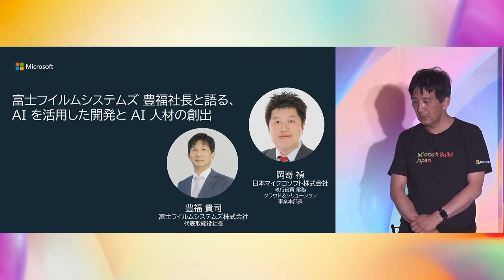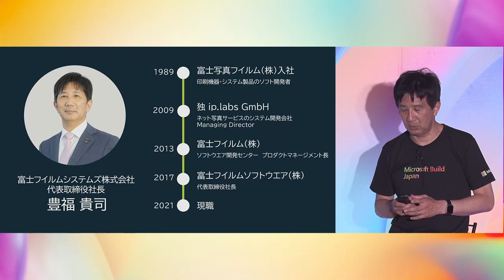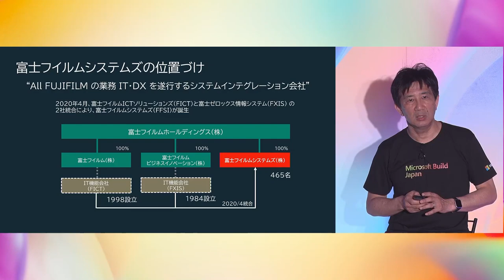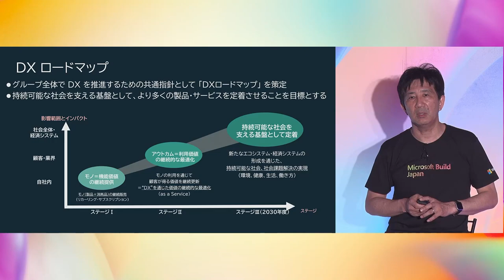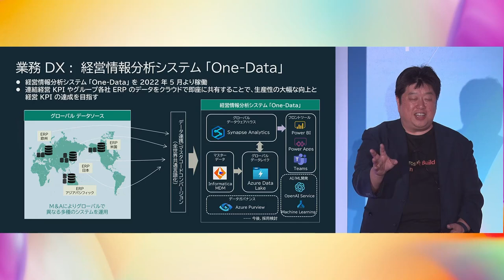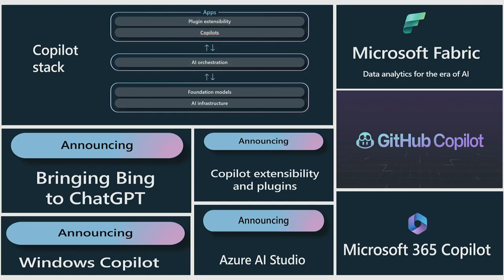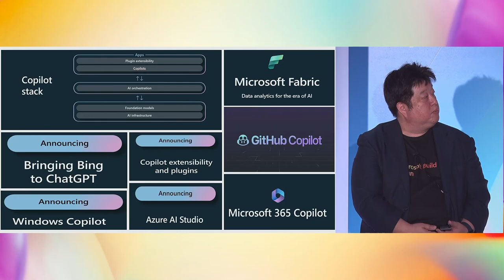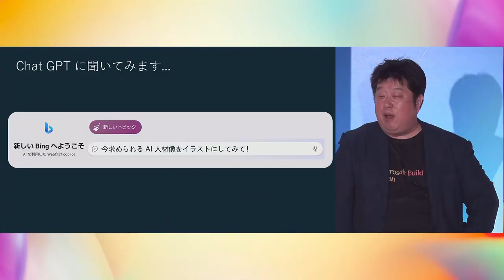【D1-7】富士フイルムシステムズ 豊福社長と語る、AI を活用した開発と AI 人材の創出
Copilot は、AI を搭載したソフトウェアの新しいパラダイムであると同時に、新しい製品シナリオの想像力を広げ、ユーザー体験、アーキテクチャ、使用するサービス、安全とセキュリティの考え方など、ソフトウェアの構築法に大きな変化をもたらします。富士フイルムが掲げる 「DX ビジョン」 の実現に向け、積極的に DX、人材 DX を推進されている富士フイルムシステムズ 豊福氏をゲストにお迎えし、今後の AI を活用した次世代の開発・AI 人材の創出等について、ディスカッションを行います。

■スピーカー
岡嵜 禎
日本マイクロソフト株式会社
執行役員 常務 クラウド＆ソリューション事業本部長

豊福 貴司 氏
富士フイルムシステムズ株式会社

※本動画は 2023 年 6 月 27 日 - 28 日に開催された Microsoft Build Japan のセッション動画です。他のセッション情報は をご確認ください。